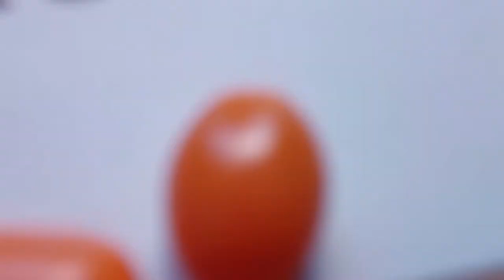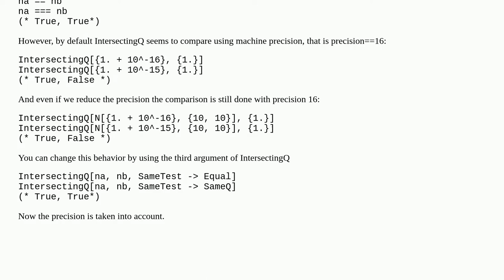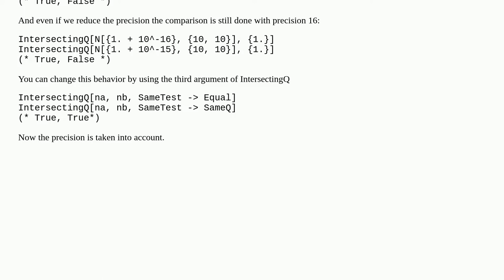Strange behaviour of IntersectingQ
A special thanks goes out to the community

  numeric-array numerics numerical-value